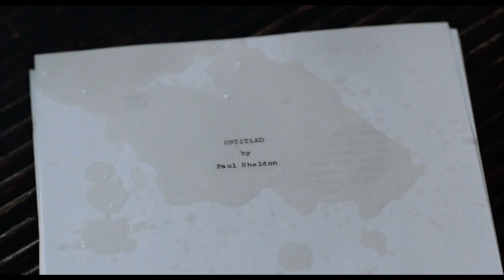MISERY | Modern Trailer